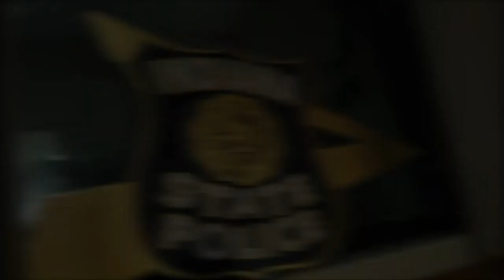Indiana State Police 4.20.2020 DOC Volunteers